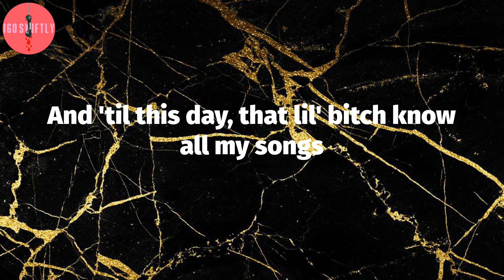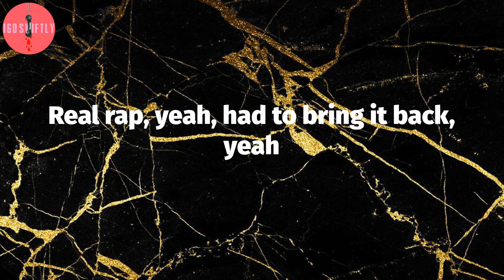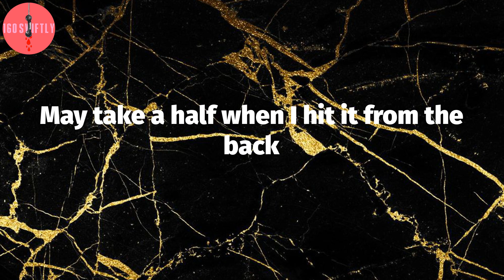Trippie Redd, "1400 / 999 Freestyle" (Lyric Video)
Trippie Redd - 1400 / 999 Freestyle Lyrics:
Uh
Lyft on a bitch, finna walk when they sniffin' a brick
I fucked that bitch in the back with the Burberry on
Yeah
I fucked that bitch in the back with the Burberry on, uh, yeah
And 'til this day, that lil' bitch know all my songs
My choppa like Kid N Play, put a bullet hole in your afro, aw
Walk in the bank, I’m laughing, aw
These niggas square like Madison, oh
I ball out like Madison, oh
Fourth quarter shawty, shoot up your party
I'm a different man when I'm off of the molly
Used to take five Xans to the face in the morning
Now I take Percs, my stomach turnin'
Stopped taking Percs, my stomach burnin'
May take a half when I hit it from the back
I'ma beat the shit up like Ike-y Turner
Check that bitch like she got Nike on her
Look at my wrist, it dance
Look at your bitch, she dance too
Look at me, I'm the man
Percocets, don't do Xans, boo
Run up on me, I blam
I got my hand on my ham, ooh
I got my hand on my hammer
You swipe like a credit card scammer
Bad bitch, yeah, I know she a scammer
Fucked the bitch, then I'm out of the jammer
Dunk on a bitch, NBA, I'm jammin'
Bad bitch from the back, I'm crammin'
Her pussy like wonderland
Gold on her body like Wonder Woman
Fly in that bitch, I'm Wonder Man
Slick back, lil' bitch, like a Perc
She on the dick, do the work
Can't take the dick, she gon' squirt
Fuckin' that bitch 'til she hurt
Usin' a condom won't burn
I'm in this 'Rari, I swerve
Smokin' on all of this herb
I feel like I'm leavin' Earth
I keep a .30, no Perc
Boom, boom, boom
Blow a bitch down, it's gon' hurt
All that bullshit for the birds
Kick that shit right to the curb
I keep that drink like a clerk
Dealin' with pain, I deserve
Two times that 33 third
223s and they berserk
I get that check on the first
I get that check on the second
And I get that check on the third
Beefin' with me, get you murked
Lookin' for me, better search
I just been givin' them hell
My brother whippin' them bales
He do that shit by his self
I did this shit by myself
256, that's a deal
Swerving in this 'Rari and this bitch is all black, yeah
Hanging with them plugs, talking down and you get zapped, yeah
All that bullshit they talkin' is big cap, yeah
I'm talkin' real shit, that trill shit, no cap, yeah
Real rap, yeah, had to bring it back, yeah
1400, 800, nigga, them big facts, yeah